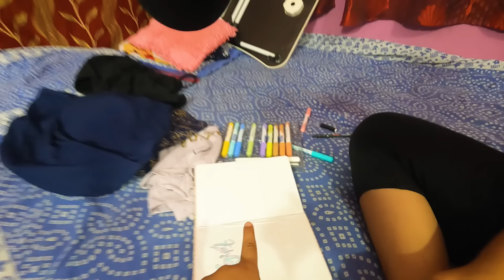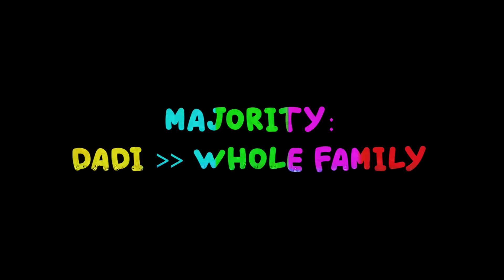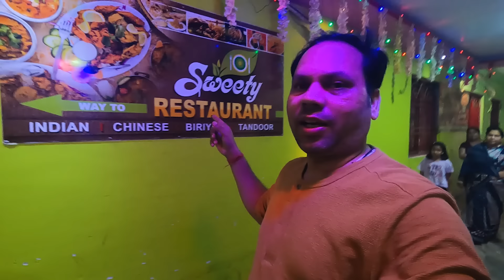Bye Bye Priyanshi Didi 😿😢😢 / Back to Balangir from Bhubaneswar